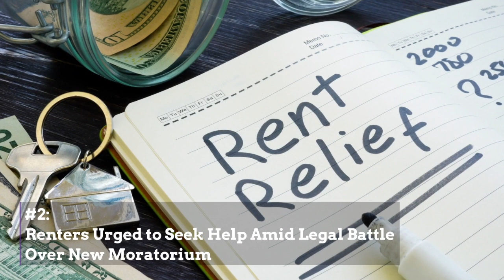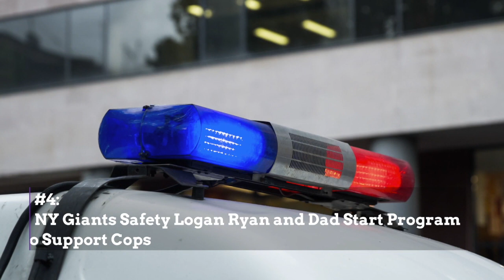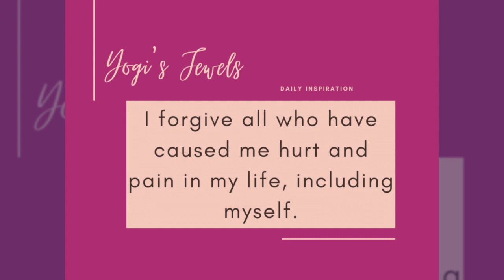What You Need To Know — Aug. 10, 2021: Democrats Budget Plan; Eviction Battle; NFL Star Bridges Gap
1. Democrats Release $3.5 Trillion Budget

What You Need To Know:

As the U.S. Senate prepares to pass the $1 trillion bipartisan infrastructure bill as early as Tuesday, Democrats have released their plans for a $3.5 trillion budget.

2. Renters Urged to Seek Help Amid Legal Battle Over New Moratorium

During a brief Monday, a federal judge who declared the earlier nationwide moratorium on evictions illegal said she is deeply skeptical of the Biden administration’s new order.

3. Coronavirus Update: Pediatricians, Teachers Push for Action as Cases Surge Among Children

What We Need To Know:

Soaring Covid-19 cases in children is causing concern among U.S. health and school officials and parents as the fall school year approaches. In a letter to the acting commissioner of the Food and Drug Administration, pediatricians are urging the agency to move quickly on a Covid-19 vaccine for children under age 12.

4. NY Giants Safety Logan Ryan and Dad Start Program to Support Cops

News of confrontations, often fatal, between police and citizens make headlines everyday. NFL standout Logan Ryan and his father have created a program to bridge the gap between cops and communities.

5. Target Hits the Bullseye with Debt-Free Degree Programs for Team Members

In these challenging days faced by companies in hiring workers and students saddled with mountainous education loans, Target is offering the solution of “debt-free” degrees.